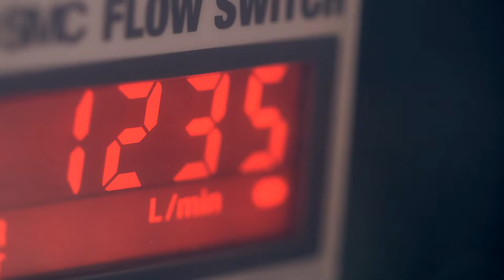Thermoforming - Capsule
Thermoforming refers to a process where a plastic sheet is heated to a pliable forming temperature, formed to a specific shape in a mould, and trimmed.